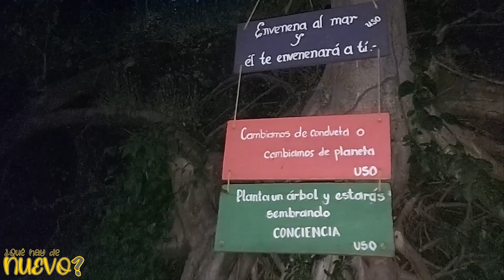ACAJUTLA, El restaurante experto en mariscos.